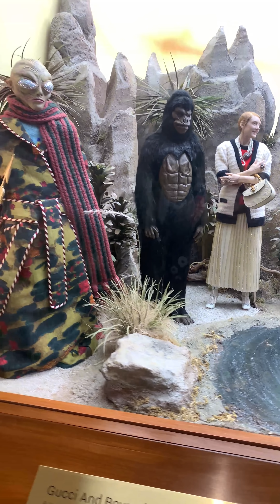Así son los museos de los millonarios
En Florencia, Italia existe un Museo Gucci, este es dedicado a la emblemática marca de moda con exposiciones de prendas y bolsos clásicos. Nuestra @LaPiaDiaz nos enseña un poquito de lo que encontrarán en este museo. ¿Qué marca de moda les gusta?

BADABUN NETWORK ©